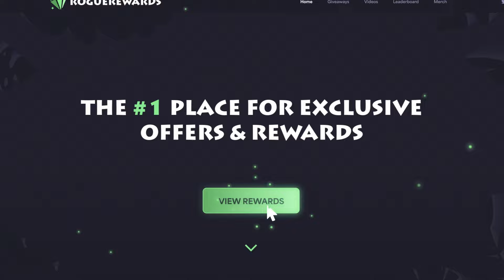Avenged RTP on Roo's First Person Blackjack! - Daily Blackjack #232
Welcome back to another episode of Daily Blackjack! This one being episode #232 of the 2024 series here on the RiiSki YouTube Channel!